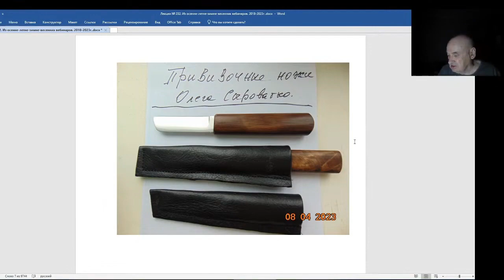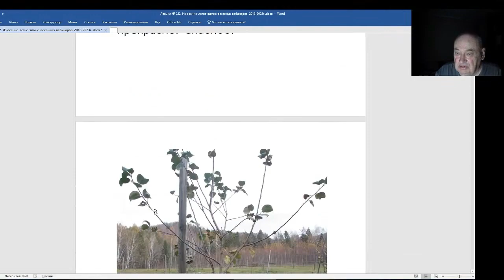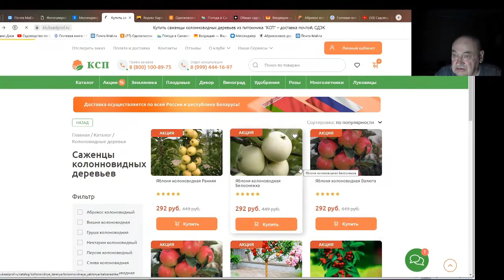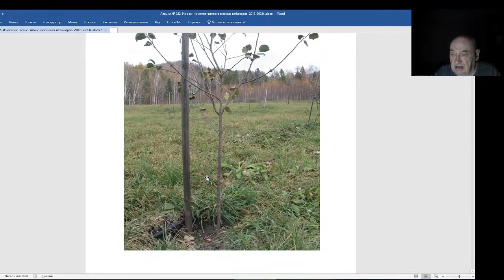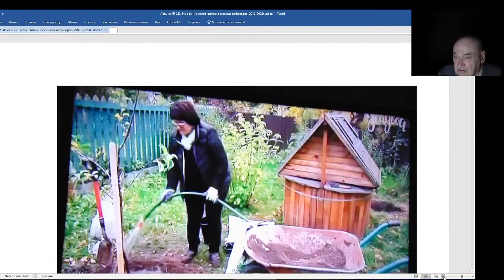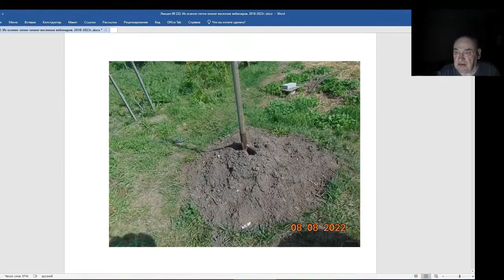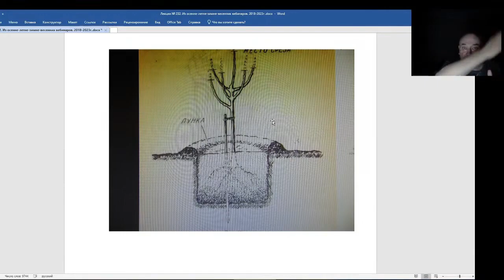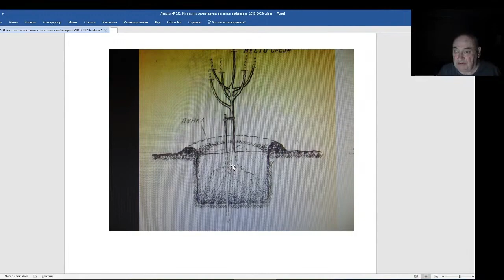Железов Валерий. Вебинар 232. ч. 6. Снова про ножи Очень важный момент.